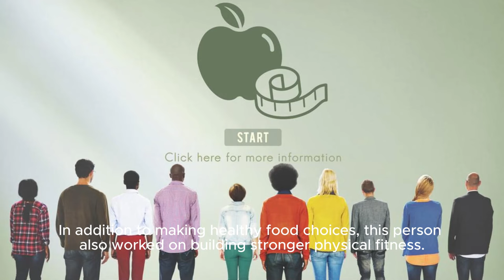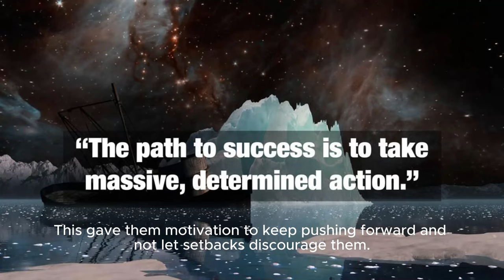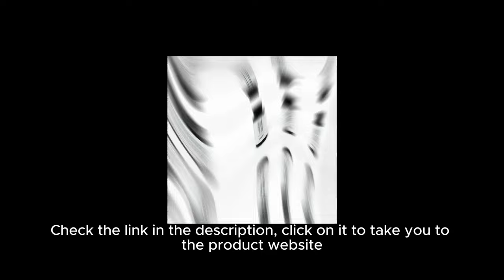Lose Weight & Belly Fat - Abdominal Obesity | ROOT Sculpt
ROOT Sculpt was created to aid the body in achieving healthy weight loss by specifically targeting the reduction of excess glucose caloric absorption, appetite suppression, and the promotion of increased fat burning. This unique formula, incorporating a blend of patented technologies, is dedicated to supporting the decrease of calorie intake by focusing on the regulation and control of glucose levels, leading to enhanced breakdown of fatty acids.

Advantages:
Supports Healthy Weight Loss
Decreases Excess Glucose Caloric Absorption
Assists in Appetite Suppression and Caloric Reduction
Enhances Fat Burning
Helps Regulate Glucose Levels
Promotes Fatty Acid Breakdown